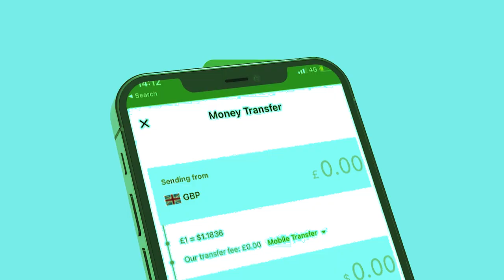Xog Dagaal Dhexmaray Gudidii laascanood? hadalkii garaadada Sool? Maxay ula kulmi waayeen Muuse Bixi